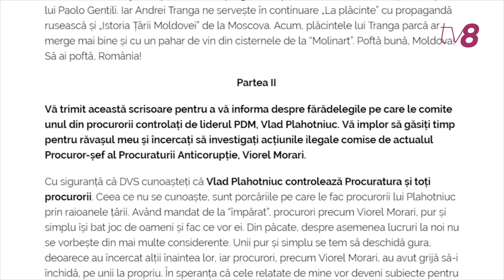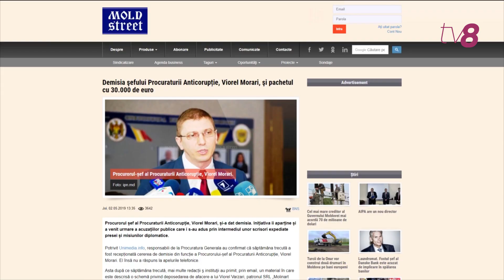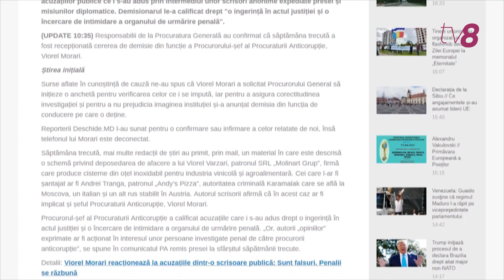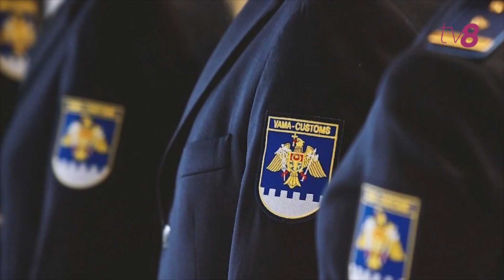Cutia neagră cu Mariana Raţă / 12.05.19 / LUPTE INTERNE LA PROCURATURĂ?